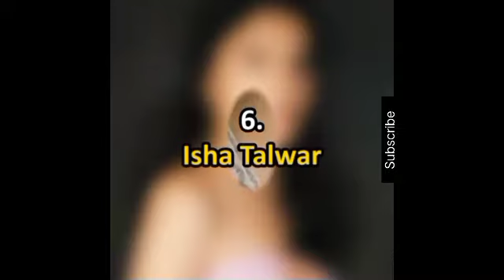Mirzapur 2 cast name | Mirzapur 2 cast real names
Mirzapur cast real names

Top searches:

Mirzapur 2 female cast name
Mirzapur female cast real name
mirzapur 2 actress name
mirzapur cast name
mirzapur actress real name
Mirzapur 2 cast
Mirzapur season 2 cast
mirzapur 2 female cast
Mirzapur season 2 all cast & crew Mirzapur all characters
Saloni Tyagi ka asli naam
Saloni Tyagi mirzapur real name mirzapur actress real Name
Mirzapur 2 Actress ke asli name
Shabnam mirzapur real name
zarina real name
Mirzapur 2 Madhuri Tripathi real name mirzapur 2 all actress name
mirzapur cast name
mirzapur season 2 female actresses